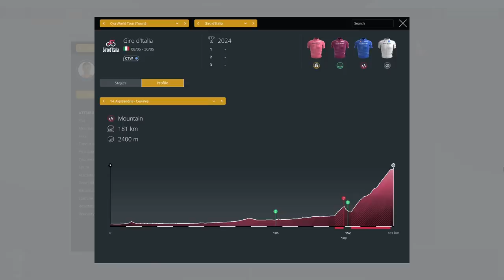TEAM ATTACK! #44 - Pro Cycling Manager 2021 / Eolo-Kometa Career